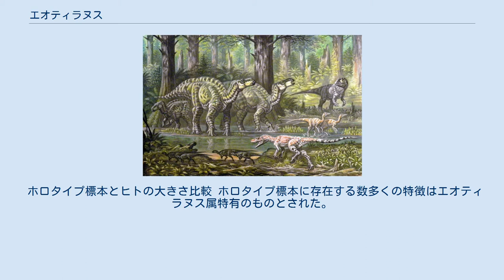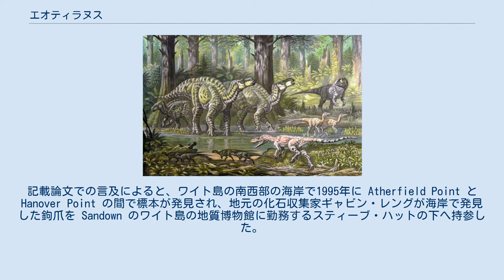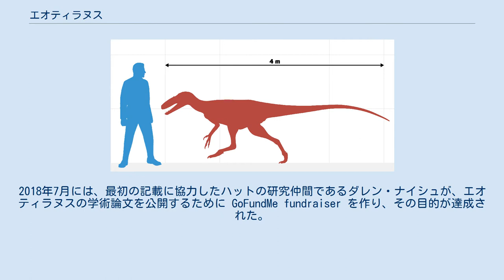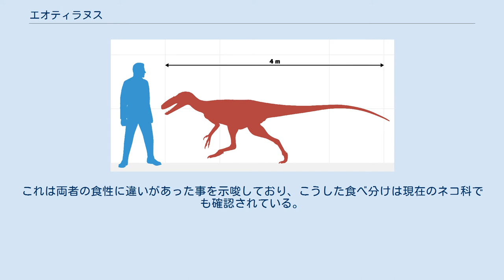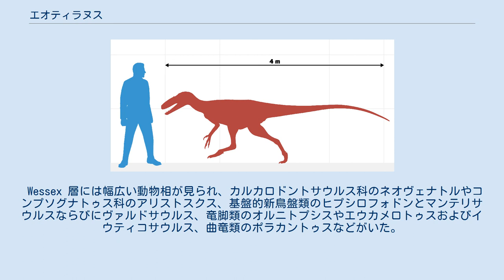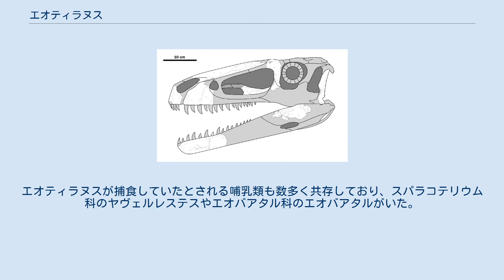エオティラヌス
エオティラヌス（学名:Eotyrannus）は、ティラノサウルス上科に属する絶滅した獣脚類の恐竜の属。
白亜紀前期にあたるイギリスのワイト島の南西の海岸に位置する Wealden 層群 Wessex 層から化石が発見されている。
植物の堆積した粘土単層から発見された幼体から亜成体までの標本 MIWG1997.550 は様々な頭骨・椎骨・付属肢から構成されており、2001年にハットらが記載した。
属名は本属が初期のティラノサウルス上科に分類されることあるいは「暴君トカゲ」に由来し、種小名は化石の発見者を称えたものである。
 ホロタイプ標本とヒトの大きさ比較 ホロタイプ標本に存在する数多くの特徴はエオティラヌス属特有のものとされた。
歯骨の吻側の端は最も近心の歯槽が存在する窪みを持ち、窪みの吻側内側の縁には背側へ向いた突起が存在する。
歯骨の側面には湾曲した横方向の筋が走る。
上角骨の吻側背側の縁の近くには肥大した溝状の窪みが存在し、窪みの後端では上角骨に孔が貫通している。
尾側背側に位置する窪んだ部位には上角骨の低い筋突起が存在する。
尺骨と橈骨の軸中央の断面は涙滴形をなす。
 ホロタイプ標本は化石化する前に繋がりが断たれ、数多くの骨が飛散した。
一切の脊柱が繋がって保存されておらず、脊椎は分断された椎体と神経棘から構成され、1個体であることが推測されている。
 骨格の保存状態が悪いため、数多くの破片の同定が困難な状況にある。
未同定胴体部の骨は多く、脛骨の遠位部であると考えられていた尺骨も存在する。
この骨が適切に同定される以前には、エオティラヌスはより長い脛骨を持つと考えられており、エオティラヌスの初期の復元に影響を及ぼした。
 2001年のハットによる診断でエオティラヌス特有の形質とされた特徴には、実際にはティラノサウルス上科に広く共通する形質であることが判明したものもある。
例を挙げると、前上顎骨のD字型断面の歯にある鋸歯状構造はエオティラヌス・レンギ特有の形質からは程遠く、前眼窩窓の卓越した隆起や水平方向に平坦化した上顎骨なども本属特有のものではなかった。
 エオティラヌスのホロタイプは全長4メートルほどと推定されている。
 ホロタイプ標本が発見された正確な場所は、その重要性と海岸線の後退により新たな化石が産出する可能性により明らかになっていない。
記載論文での言及によると、ワイト島の南西部の海岸で1995年に Atherfield Point と Hanover Point の間で標本が発見され、地元の化石収集家ギャビン・レングが海岸で発見した鉤爪を Sandown のワイト島の地質博物館に勤務するスティーブ・ハットの下へ持参した。
ギャビン・レングは鉤爪を発見した場所を公開し、その後数週間にわたって慎重な調査が進められ、化石が硬い母岩から取り出された。
ポーツマス大学の科学者とロンドン自然史博物館からの助手が、数年をかけて注意深く標本を調査した。
 2000年にギャビン・レングの名誉にちなんでエオティラヌスが命名され、ハットらは2001年に手短に化石を記載した。
2018年7月には、最初の記載に協力したハットの研究仲間であるダレン・ナイシュが、エオティラヌスの学術論文を公開するために GoFundMe fundraiser を作り、その目的が達成された。
現在はオープンアクセスで閲覧可能である。
 2021年にはダイナソー・アイルと福井県立恐竜博物館が共同で頭骨を立体的に復元した。
立体復元頭骨は福井県立恐竜博物館で世界初公開された。
 エオティラヌスの発見は、初期のティラノサウルス上科が長い四肢と3本の手の指を有した華奢な動物であることと、そしてその中ではエオティラヌスは幾分大型であることから、ティラノサウルス上科が初期の進化で大型化したかエオティラヌスが独自に大型化したことを裏付けている。
また、発見地がヨーロッパであったことにより、北アメリカのストケソサウルスやヨーロッパのアヴィアティラニスとともにティラノサウルス上科のアジア起源説に一石が投じられた。
 以下は、大半のティラノサウルス上科の系統関係を示した Loewen による2013年のクラドグラム。
 2014年には、メガラプトルに近縁なメガラプトル類にエオティラヌスを分類する研究が発表された。
 しかしメガラプトル科の分類は依然として混迷を極めており、現状ではカルノサウルス類かティラノサウ...